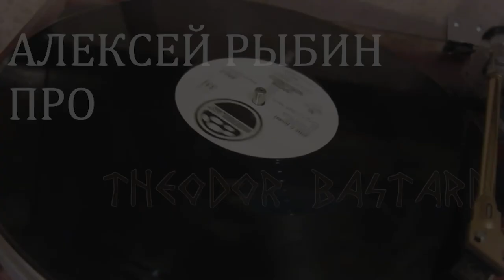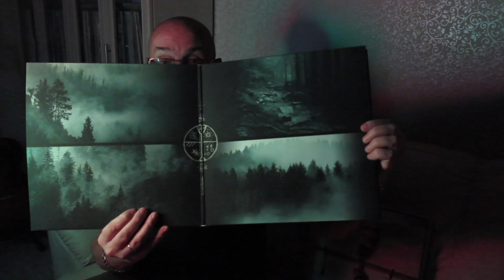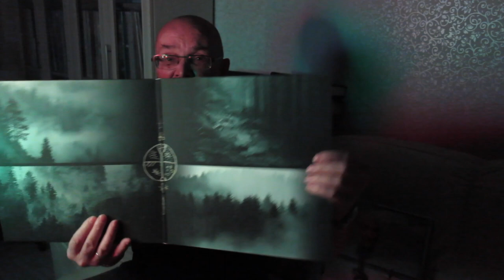Алексей Рыбин про Theodor Bastard - Volch'ya Yagoda